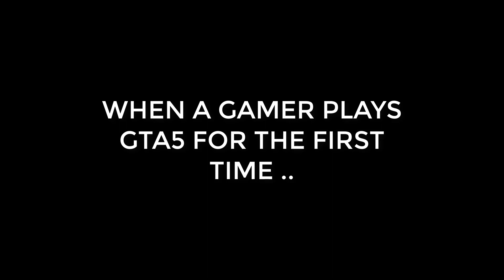WHEN A GAMER PLAYS GTA 5 FOR THE FIRST TIME !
LIKE THE VIDEO BROS TO MAKE ME HAPPY 🙈

This is the New Gta 5 Series Started By Me : Your Favourite - Infinite Gamer X .

Let's Start this Series with a Thriller !